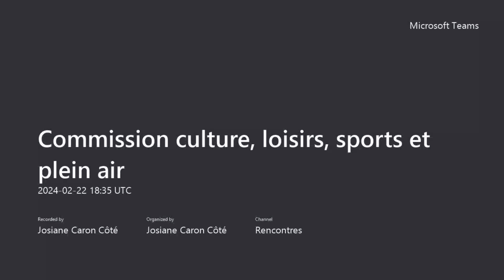Séance du 22 février 2024 | Commission de la culture, des loisirs, des sports et du plein air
Visionnez la séance du 22 février 2024.